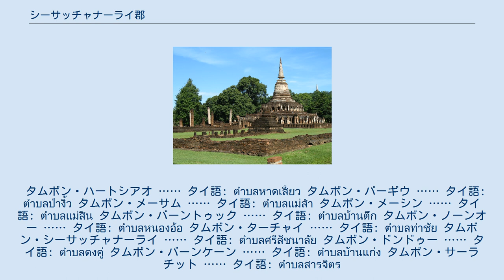シーサッチャナーライ郡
シーサッチャナーライ郡（シーサッチャナーライぐん）は、タイのスコータイ県にある郡（アンプー）である。
 シーサッチャナーライとは「吉祥なる銀の出るところ」を意味する。
旧称・チャリエン (タイ語: ชะเลียง) 、ハートシアオ (タイ語: หาดเสี้ยว) 。
サワンカローク (タイ語: สวรรคโลก) 、サンカローク (タイ語: สังคโลก) とも称したが、現在、この名称はサワンカローク郡のものとなっている。
 ワット・チャーンローム 3世紀ごろの人間の形跡もみられる。
クメール王朝時代の遺構も見つかっており、タイ族到達以前からの人類の痕跡がある。
 スコータイ王朝時代には、4大一級地方ムアン（ムアンルークルワン、Muang Luk Luang）の1つとなり、スコータイの副王の統治する町となった。
スコータイ王ラームカムヘーンは中国から陶磁器の製法を輸入し、シーサッチャナーライ周辺では陶器産業が盛んになった。
また、ラームカムヘーン王はここに仏塔を建て、仏舎利を奉納している。
スコータイ王リタイは、即位するまではシーサッチャナーライの国主であり、即位の後もシーサッチャナーライに寺院など多数建立し、現在、シーサッチャナーライ歴史公園と呼ばれて残る遺跡を作り上げた。
 その後、アユタヤ王朝に帰順したが、トライローカナート王の時代の1460年には、サワンカローク（シーサッチャナーライ）の国主は宗主国であったアユタヤに離反し、北方のラーンナーに帰順した。
その翌年、サワンカロークの国主は、チエンマイの国王を連れて、ピッサヌロークやカムペーンペットを得ようとしたが失敗に終わる。
この後、このサワンカロークの国主は、チエンマイの王に不忠であるとされて、チエンマイに送られ、ラムパーンの国主が代わりにサワンカロークの国主となった。
この後、トライローカナートはサワンカロークを取り返している。
 1767年のアユタヤ陥落の際に町は見捨てられ、後のラッタナコーシン王朝時に再建された。
そのころの町はハートシアオと呼ばれていたが、1939年に現在の名前に改称された。
 南部にはヨム川の形成した台地が広がり、北部には山岳地帯が広がる。
 交通は、国道101号線が南北に通っており、北はプレー方面と、南はスコータイ方面とつながっている。
国道102号線が東に延びておりウッタラディット方面とつながっている。
 郡内の主な産業は農業であり、米の生産が盛んである。
 郡は11のタムボンがあり、さらにその下位に148の村（ムーバーン）が存在する。
郡内には2つのテーサバーン（自治体）が設置されており以下のようになっている。
 また、郡内には8つのタムボン行政体が設置されている。
以下はタムボンの一覧である。
 タムボン・ハートシアオ …… タイ語: ตำบลหาดเสี้ยว タムボン・パーギウ …… タイ語: ตำบลป่างิ้ว タムボン・メーサム …… タイ語: ตำบลแม่สำ タムボン・メーシン …… タイ語: ตำบลแม่สิน タムボン・バーントゥック …… タイ語: ตำบลบ้านตึก タムボン・ノーンオー …… タイ語: ตำบลหนองอ้อ タムボン・ターチャイ …… タイ語: ตำบลท่าชัย タムボン・シーサッチャナーライ …… タイ語: ตำบลศรีสัชนาลัย タムボン・ドンドゥー …… タイ語: ตำบลดงคู่ タムボン・バーンケーン …… タイ語: ตำบลบ้านแก่ง タムボン・サーラチット …… タイ語: ตำบลสารจิตร